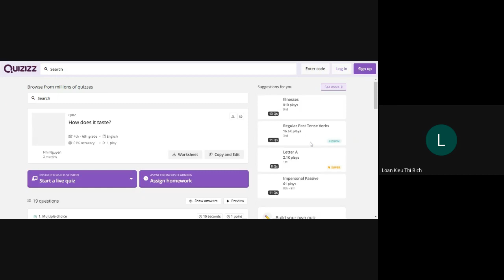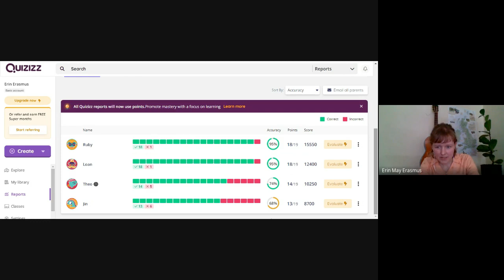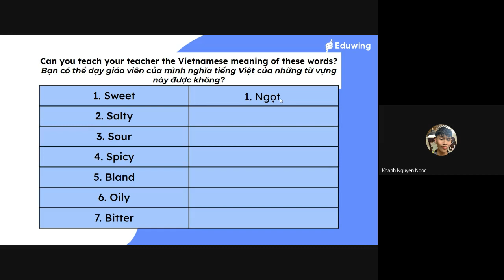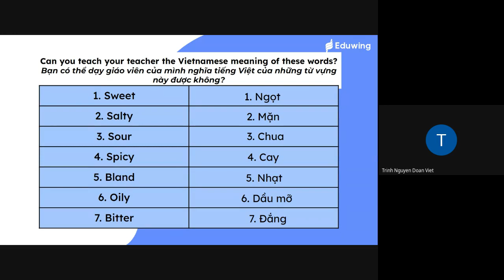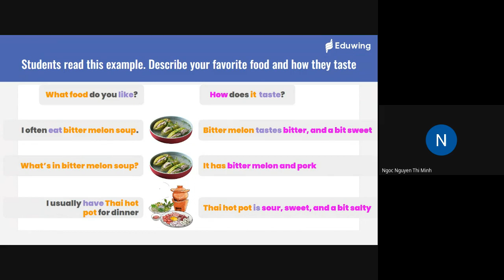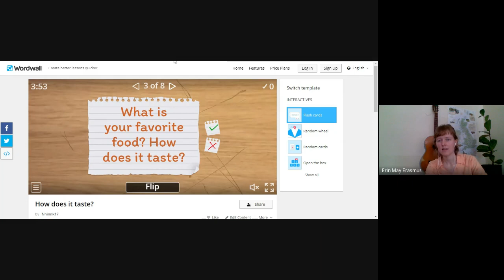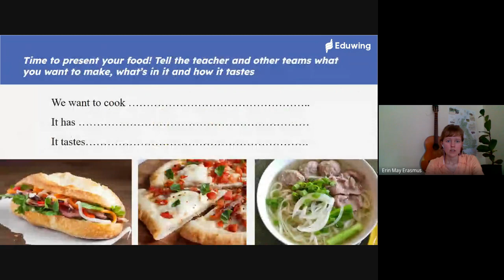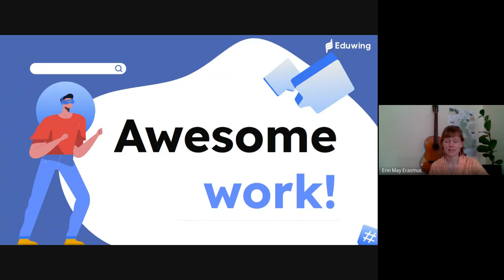Sweet - Salty - Sour ...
Được thành lập vào tháng 02/2020, StudyNow Ontario là một chương trình luyện nói tiếng Anh chất lượng cao đến từ Canada với với sứ mệnh lan tỏa nền giáo dục chất lượng Canada đến với hàng triệu học viên trên toàn lãnh thổ Việt Nam, giúp các bạn tự tin giao tiếp tiếng Anh trong thời gian ngắn và mở ra cánh cửa du học, làm việc tại các công ty toàn cầu.

Các khóa luyện nói của StudyNow Ontario được thiết kế tích hợp 25% giáo viên bản xứ và 75% giáo viên Việt Nam trình độ cao, giàu kinh nghiệm. Các buổi học có không khí vui vẻ, ít áp lực, học viên được khuyến khích tương tác tối đa bằng tiếng Anh. StudyNow Ontario có cả chương trình dạy trực tiếp lẫn trực tuyến dành cho trẻ em và người lớn.

Đặc biệt, ngày 10/10/2021, StudyNow Ontario đã hợp tác cùng Học viện tiếng Anh tư duy DOL English để áp dụng Hệ phương pháp tiếng Anh tư duy Linearthinking. Với hệ phương pháp sáng tạo độc quyền này, StudyNow Ontario mong muốn mang tới cho học viên giải pháp luyện tập tiếng Anh siêu hiệu quả, tiến bộ nhanh chỉ trong thời gian ngắn.

StudyNow Ontario là chương trình thuộc Trung tâm Ngoại ngữ Thành tựu.
💬 Nhắn StudyNow Ontario để test đầu vào miễn phí: 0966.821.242
​​​​🗓 Văn phòng làm việc: 51/5 Thành Thái, Phường 14, Quận 10, TP.HCM
TRUNG TÂM NGOẠI NGỮ THÀNH TỰU (STUDYNOW ONTARIO).